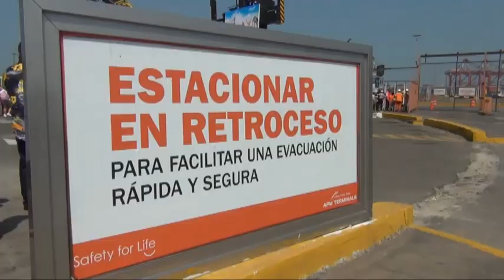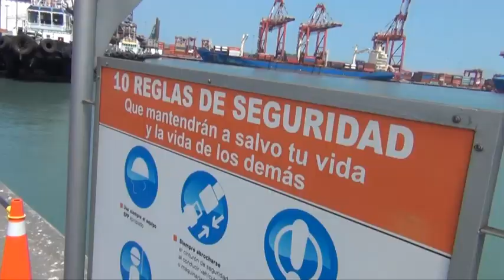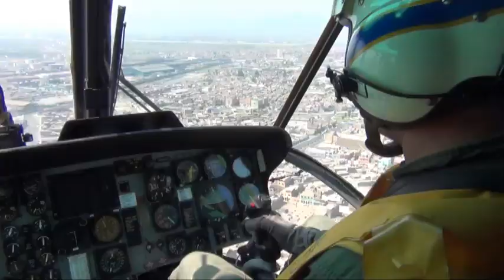APM Terminals Callao Peru